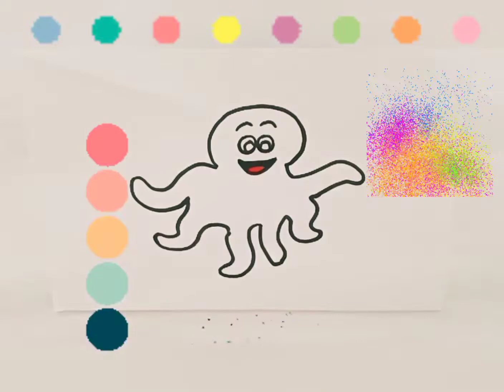octopus drawing for kids | bläckfisk ritning för barn | 孩子們的章魚圖畫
The (123 kids Drawing and Coloring) channel is a distinct channel that is interested in providing everything that matters to children and improving their mental and artistic skills, as well as facilitating the steps of drawing in simple ways.